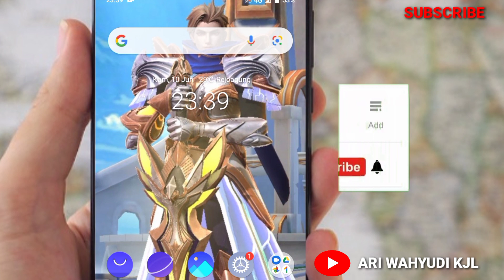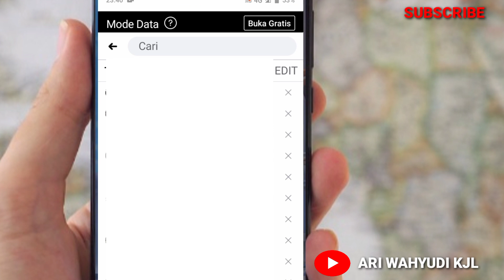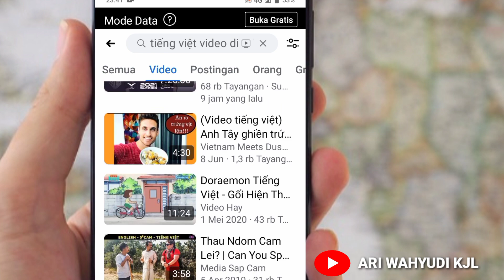Cara Baru Menonton Video facebook Luar Negri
Cara Mudah Menonton Video facebook Luar Negri, Susahnya membuka video ataupun Video luar negri di aplikasi facebook tanpa memakai vpn.. Di sini berbagi tips cara mudah untuk membukanya Gunakan dengan bijak